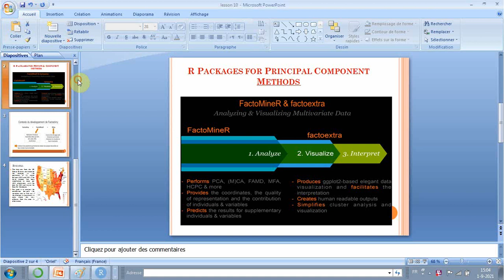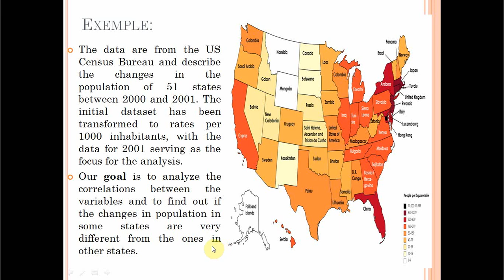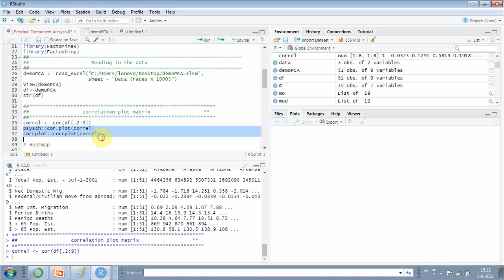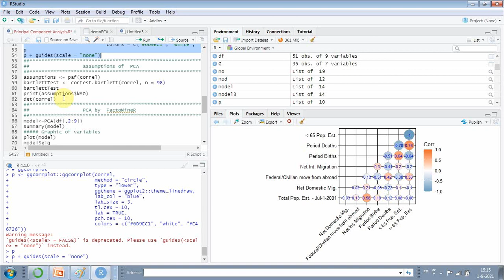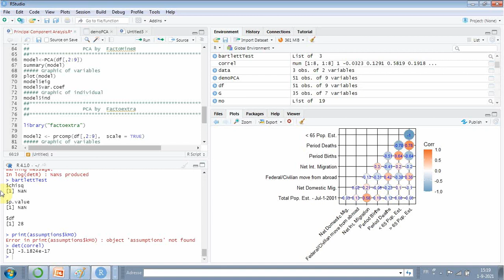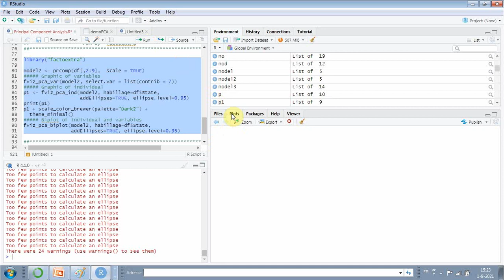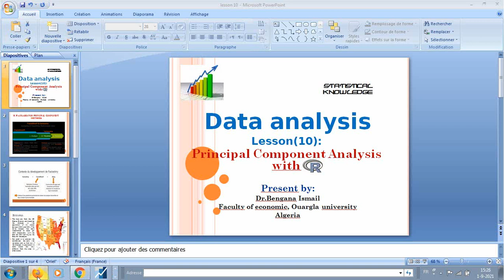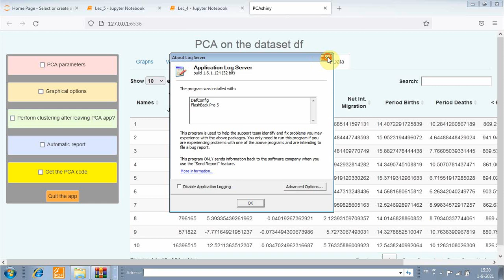lesson 10 : Principal Component Analysis with R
This lesson is very important to explain PCA methods because it use 03 methods (packages) : FactoMineR, factoextra and factoshiny.